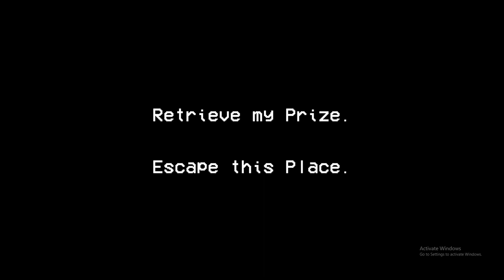Crypt Cinematic Trailer (DEMO)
Game: Crypt(demo build) by Valefisk